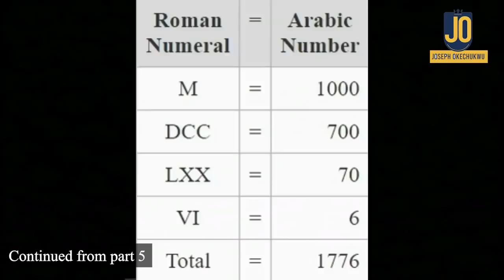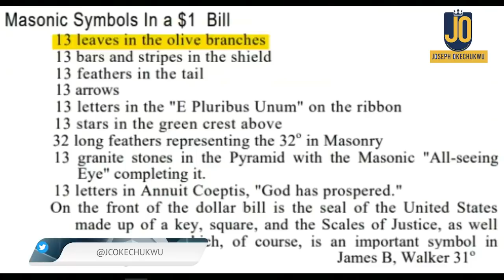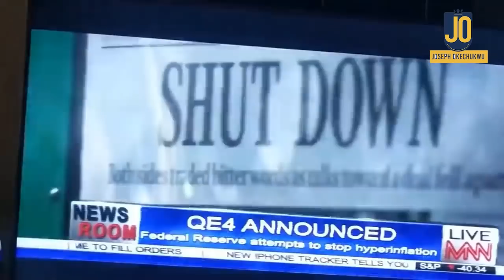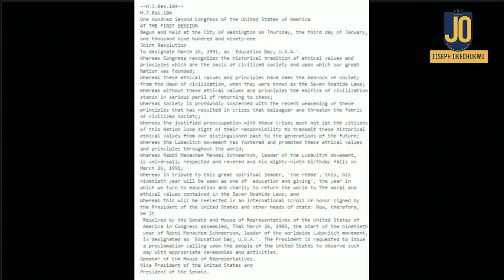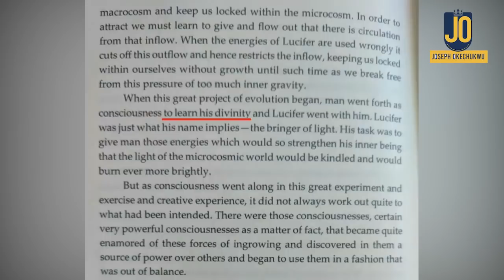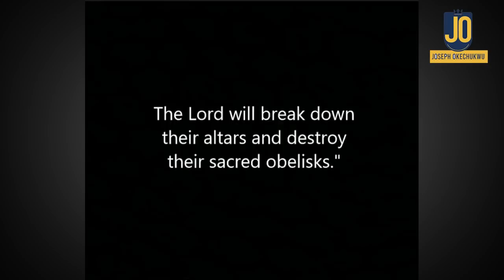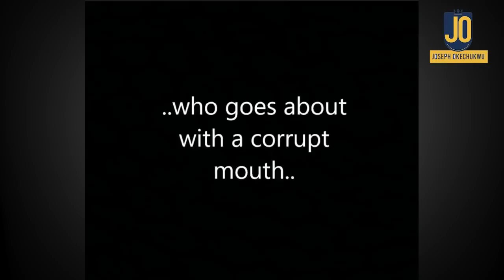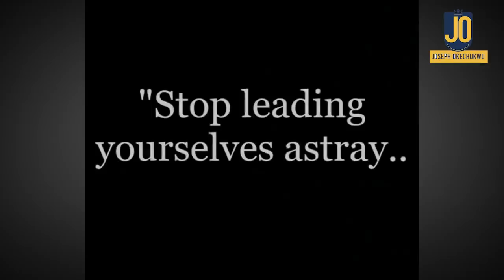PT. 6 | Exposed: The Ancient Religion That Rules Our World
This is one of the most profound testimonies of deliverance i've come across. Enjoy! @Joseph Okechukwu @Candace Owens @Terrence K Williams @Charlie Kirk @Channels Television @Plus TV Africa @Africa Independent Television - AIT @Sid Roth's It's Supernatural! @Daystar  @Candace Owens   @Terrence K Williams   @Donald J Trump   @CBN News   @TBN24  @VOA   @Arise News